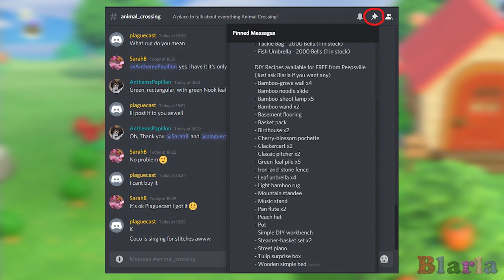⛺ Animal Crossing: New Horizons #49 - New Campsite (Y1 4th May)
Blarla was very busy over the weekend.  The plaza has been fixed up, the new campsite is ready, Mac's house was moved and more, in today's @animalcrossing.